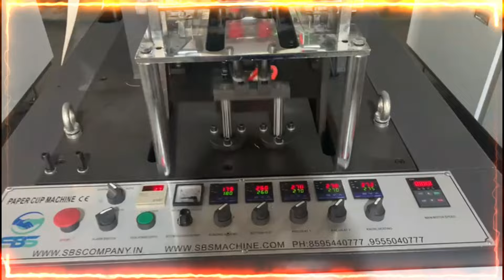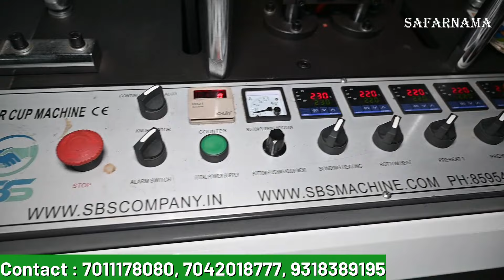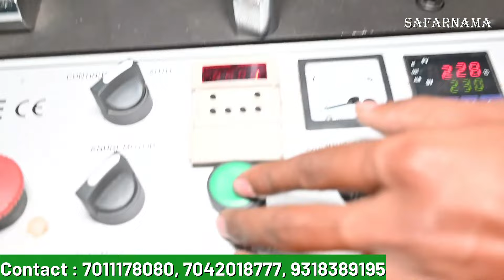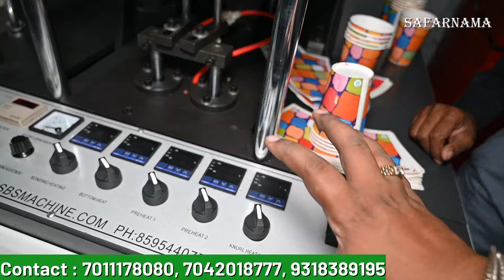बस बटन दबाओ और पैसा छापो | Paper Cup Making Machine | PAPER CUP BUSINESS | High Profitable Business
Namaskar Dosto...!
I'm back again with another new interesting video about paper cup making machine in Delhi

Add : R.Z 1,Ground floor, Street No. 17, Raghu Nagar, Pankha road, Opposite Janak Cinema Bus stand, New Delhi - 110045

Best Small City Business Ideas in India 2021,
Paper Cup Making Business Ideas 2021,
chhote shahar ka business,
chhote shahar me business,
paper cup ka business,
small city business 2021,
business ideas in india 2021,
paper Cup making machine,
paper cup making process,
paper cup business 2021,
small business india 2021,
cup making business ideas,